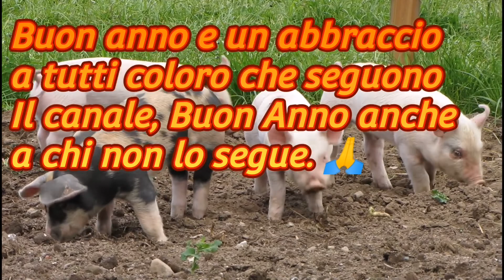1 gennaio 2022 ISIDE LA MAIALINA COMUNICATIVA - Buon Anno!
Il primo video dedicato prevalentemente ai bambini e a coloro che fortunatamente hanno ancora la sindrome di Peter Pan...